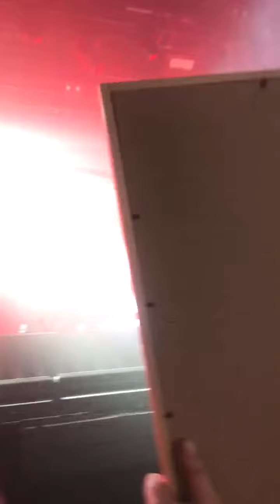Фараон. «1 из Легенд» LIVE. Санкт-Петербург. A2 Green Concert | 29.05.21 | PHARAOH